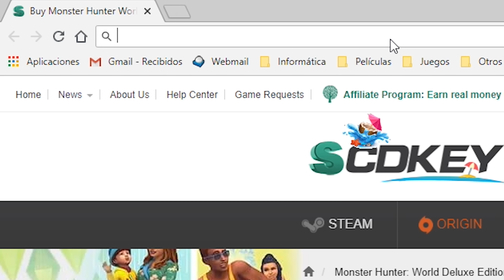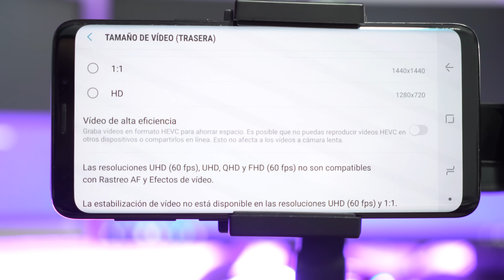¿Qué es y cómo funciona un gimbal? ¿merecen la pena?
Muchos sabréis que es, pero ¿realmente sabes como funciona un gimbal y por qué suelen ser tan caros? En el vídeo de hoy os explico su funcionamiento y contestamos a la pregunta de si realmente merecen la pena.
Compra tu Gimbal Moza Mini-Mi